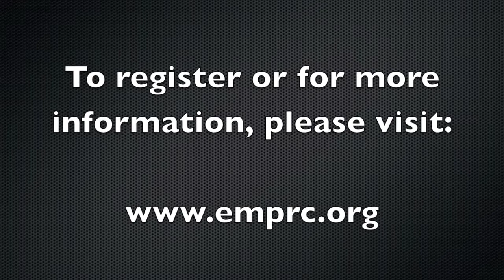Invitation to attend 2011 Fall ATOD Forums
The Fall Regional Alcohol, Tobacco and Other Drug (ATOD) Forums will take place at various locations throughout Minnesota between August 26 and October 20. Rick Moldenhauer, LADC from the Minnesota Department of Human Services Alcohol and Drug Abuse Division will present on alcohol and other drug data from the Drug and Alcohol Abuse Normative Evaluation System (DAANES) and Minnesota Student Survey (MSS) data sources to show trends and associations with substance use and behavior. There will be a networking lunch and a discussion facilitated by the Regional Prevention Coordinators on how to use the information presented to make a difference in your community.